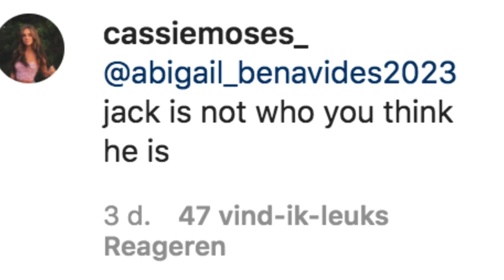Jack Brinkman Cheating Accusations with Jaycee (IS IT TRUE?!)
Opening Up About the Jack and Gab Break Up situation. Jack and Gab have been absence for two weeks. Did Jack actually cheat? Did Jack and Gab Break up? Is this another Jack and Gab Prank, a Jack and Gab Break Up Prank?

What do you think about the situation? What do you think of Jack cheating? Shouldn't they at least tell us something? Don't we deserve that? Are Jack and Gab breaking up? I don't know...

And what do you think happened? Do you have other thoughts? Let me know below!

Jatie Vlogs Break Up Got Messy... (Prank or not?)

Section 107 of the U.S. Copyright Act states:“Notwithstanding the provisions of sections 106 and 106A, the fair use of a copyrighted work, including such use by reproduction in copies or phono records or by any other means specified by that section, for purposes such as criticism, comment, news reporting, teaching (including multiple copies for classroom use), scholarship, or research, is not an infringement of copyright.”